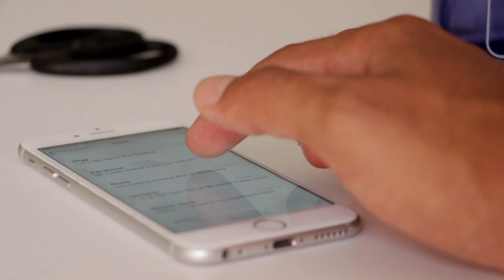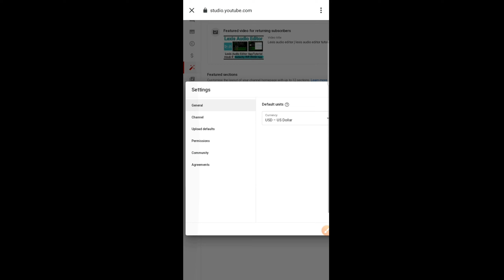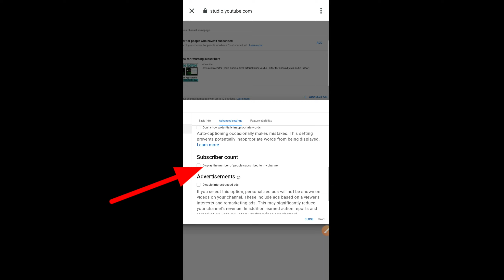YouTube Subscriber hide कैसे करे ? | How To Hide Subscribers On Youtube | subscriber hide kaise kare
About
Friends, in today's video I am going to tell you.  You can hide, how can you hide subscribers, you will know in this video?

Boya bym1
Link

Please Waching This video: